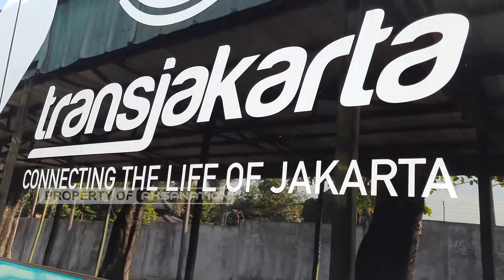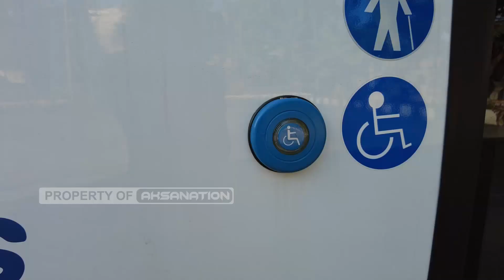[ENG SUB ] BUS LISTRIK TRANSJAKARTA TERNYATA DARI CHINA BUKAN ESEMKA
Akhirnya setelah ditunggu-tunggu, bakal bus listrik Transjakarta sampai di Jakarta. Sebanyak 20 bus menyusul 10 bus telah terparkir di pool perusahaan otobus City Trans Utama yang masih group PO Mayasari, Cijantung Jakarta Timur.  Sejak senin, 2 Agustus 2021
Aksanation lansir dari detikcom Pihak Mayasari Bakti sendiri belum bisa menjelaskan spesifikasi resmi bus listrik dengan konsep low floor atau lantai rendah tersebut, sebab bus listrik tersebut belum resmi diluncurkan. Namun pihak PT Bakrie Autoparts, selaku distributor BYD di Indonesia memberikan sedikit penjelasan.
Seperti diungkapkan CEO Bakrie Autoparts, Dino Ahmad Ryandi, bus listrik tersebut akan menggunakan tipe sasis dan bodi BYD K9. Mengacu kepada spesifikasi BYD K9 di China, bus listrik tersebut memiliki jangkauan 250 km, dengan pengisian baterai normal 6 jam dan pengisian baterai cepat (quick charge) 1 jam.
Jika mengacu pada penjelasan Mayasari Bakti di laman e-Katalog LKPP, bus listrik BYD K9 yang digunakan TransJakarta akan dibekali baterai kapasitas minimal 320 Kwh atau kapasitas yang direkomendasikan oleh APM untuk dapat beroperasi minimal 200 km/hari selama masa garansi minimal 8 (delapan) tahun.
BYD K9 di Indonesia sedikit berbeda dengan yang beredar di China. "Salah satunya adalah, di China menggunakan setir di kiri (LHD) sedangkan di Indonesia setir kanan (RHD),"

BYD K9 yang akan mengaspal di Jakarta telah menyesuaikan standar bus single lantai rendah untuk pasar Indonesia. "Kapasitas penumpang bus single BYD K9 mengikuti regulasi di Indonesia, sesuai dengan SUT yang diterbitkan Kementerian perhubungan untuk kapasitas bus maksimum GVW 16 ton
Penjelasan tersebut sedikit berbeda dengan keterangan di laman e-Katalog LKPP, di mana BYD K9 versi Indonesia adalah model bus listrik lantai rendah berbasis baterai, dengan panjang maksimal 13.500 mm dengan jumlah berat yang diperbolehkan (GVW) maksimal 18.000 kg (18 ton).
Mengacu pada syarat Spesifikasi Teknis Bus Listrik Lantai Rendah Berbasis Baterai-Non BRT dalam Sistem Layanan TransJakarta Tahun 2021, bus listrik TransJakarta memiliki kapasitas angkut minimal 50 orang, dengan asumsi berat standar setiap orang 60 kg.
Masih Aksanation nukil dari detikcom mengapa 30 bus ini masih di impor penuh dari Tiongkok, alasanya
Karena awalnya direncanakan beroperasi pertengahan tahun ini, maka mau tidak mau proses pengadaan bus pun dipercepat. Satu-satunya jalan adalah mengimpor secara utuh atau Completely Built Up (CBU). Ya karena rencananya bus ini di operasikan saat HUT DKI lalu namun harus mundur.
Tapi ke depan mungkin nggak (semua full impor) karena bagaimanapun juga komponen lokal juga harus diperhitungkan, ekonomi internal juga harus berputar.

Dan menurut Aksanation pribadi sih! Targetnya nanti di tahun 2030 TJ akan mengoperasikan 10 ribu lebih bus listrik. Tentu pastinya semua tidak akan dari Tiongkok. Melihat bus yang sekarang saja Transjakarta mengoperasikan bus dari berbagai merek, seperti Scania, Volvo, Hino, Mercedez, dan Zong Thong asal Tiongkok. Tentunya kerjasama atau jalinan relasi dengan merk-merk itu pasti akan berlanjut bukan.
Dan kemungkinan besar bisa juga karya bangsa sendiri, seperti mobil listrik karya MAB (Mobil Anak Bangsa) yang kemarin ikut uji coba!

Nah daripada pusing-pusing. Yuk kita dukung dan doakan agar bus listrik segera mengaspal di Jakarta dan dapat mengurangi polusi di Ibu Kota. Dan kita pun bisa ikut dukung dengan terus menggunakan transportasi umum. Terimkasih telah menonton, mari terus viralkan kebaikan.